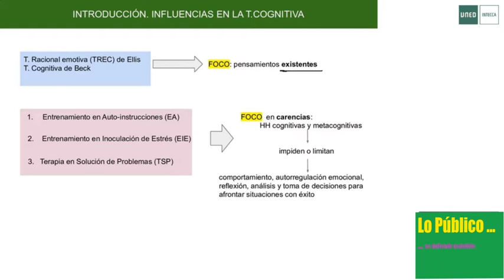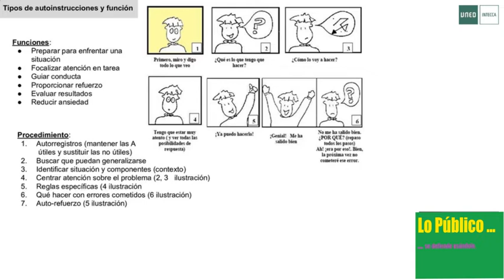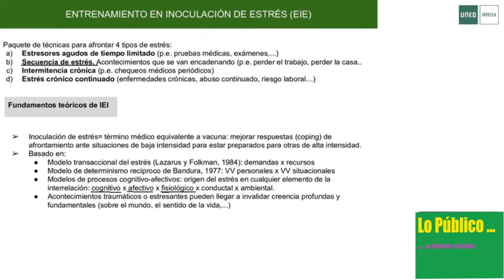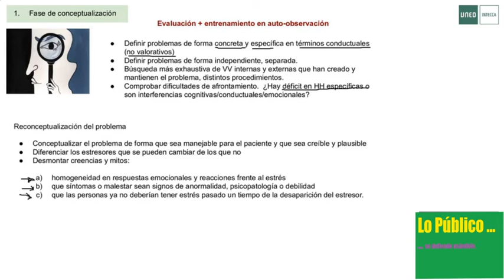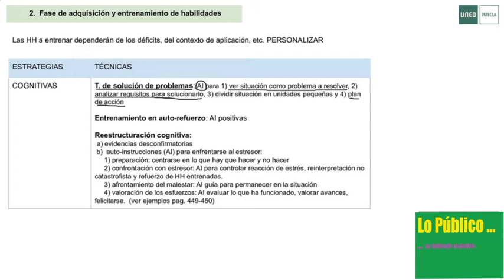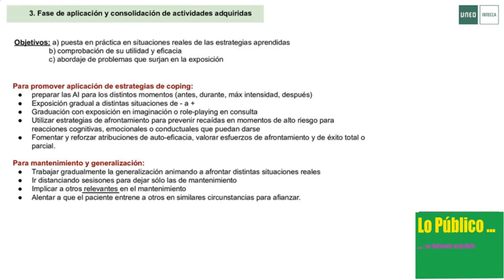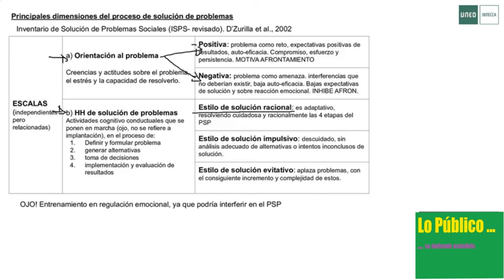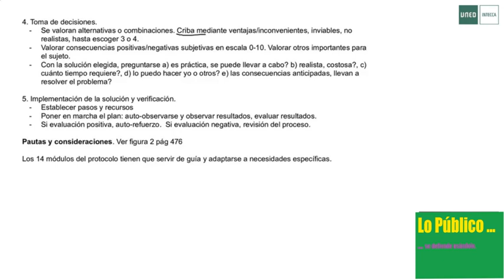Tema 9. Técnicas de habilidades de afrontamiento y solución de problemas